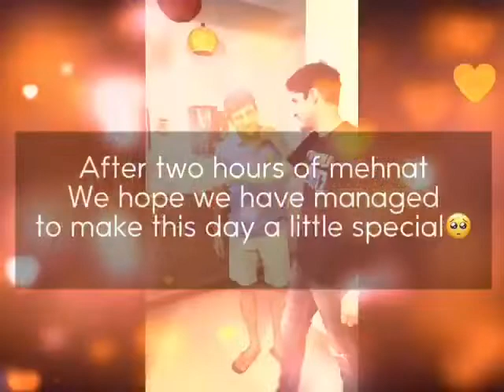Mother's Day celebration